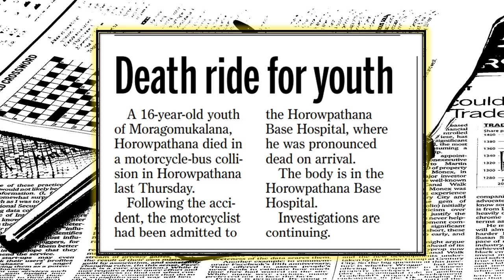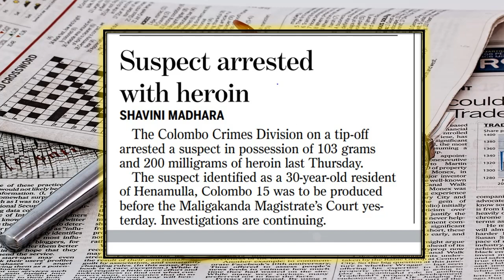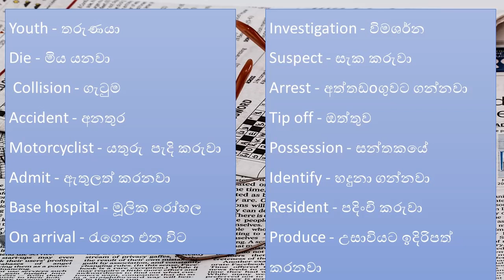English newspaper discussion in Sinhala- ep14 | English with English Newspapers @English by English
English newspaper discussion in Sinhala- ep 14 | English with English Newspapers | English by English
newspaper discussion
To improve grammar
To improve vocabulary
To improve understanding
discussion with Sinhala
newspaper discussion in Sinhala
English with English newspaper
by reading newspaper you can improve you English reading, vocabulary and understanding, grammar. you can learn all the part of English language by using newspaper. this video help you to reading newspaper, understand it and improve all the part in English language. this video include Sinhala meaning and all difficult word to improve your vocabulary. watch and enjoy.